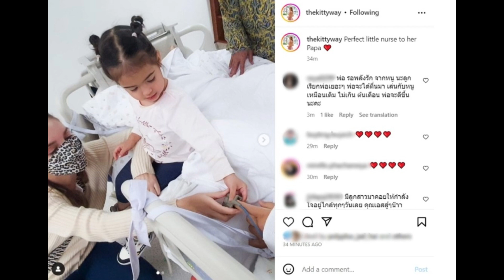ส่งกำลังใจ เอส กันตพงศ์ เข้าโรงพยาบาลอาการยังไม่ดีขึ้น หมอดังเผยสาเหตุ